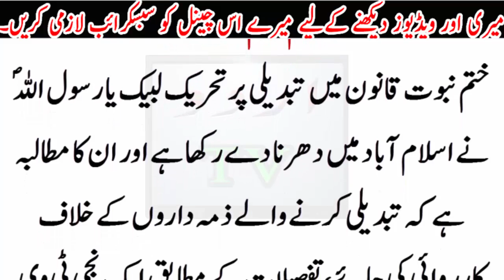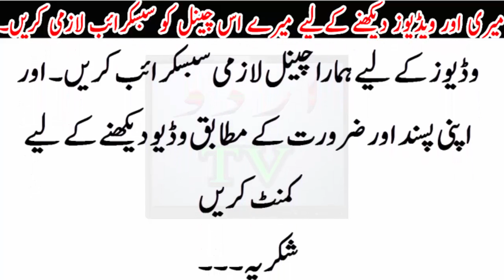Khatm e Nabuwat saw ke Qanoon me Tabeli kis Country k kehne par ki gai....Tehlka inkshaaf..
Khatm e Nabuwat saw ke Qanoon me Tabeli kis Country k kehne par ki gai. Tehlka inkshaaf.Urdu TV News seeks to enlighten its viewers with quality analysis from renowned journalists and anchors across Pakistan and the globe. Stemming away from the traditional news channel, Urdu TV News is a unique channel offering invigorating scrutiny, mentally stimulating analysis along with an acute focus on news reports.